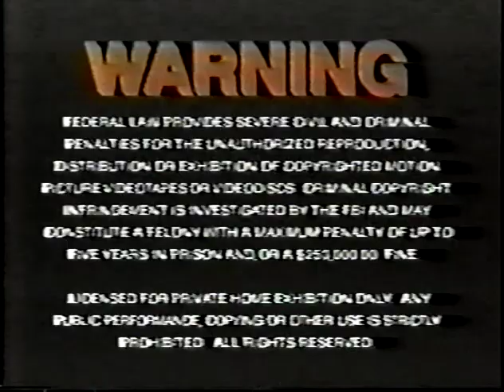1995 Rhythmic J.O. Group Championships